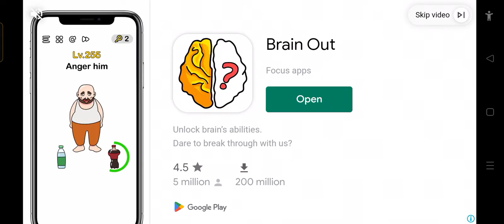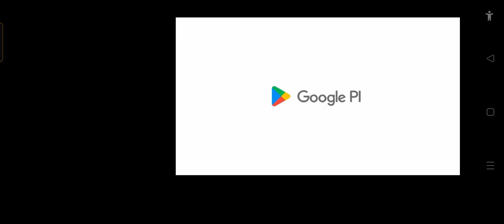viral games stumble guys.. pirates of caribbean bergabung gaspol... lets goooo part 8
Stumble Guys